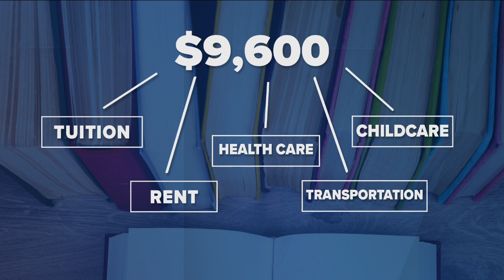'Where's the money?' Student teachers say $9K stipend was delayed; FOX 17 investigates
"Where's the money?"  It's a question posed to FOX 17 back in January 2023, when Michigan student teachers were still waiting to receive a stipend from the state government set aside to help them with their semester of unpaid student teaching.